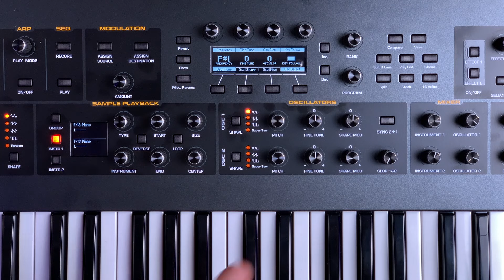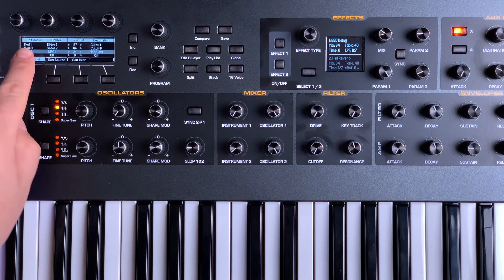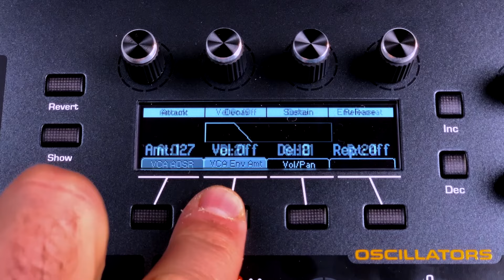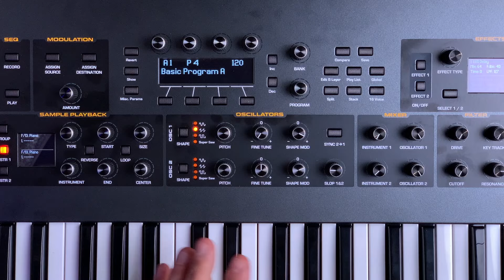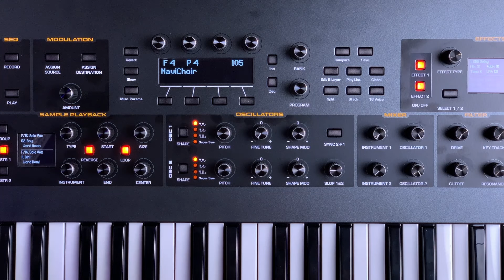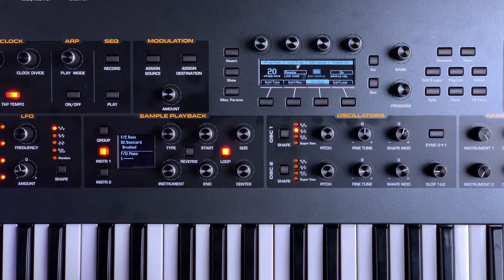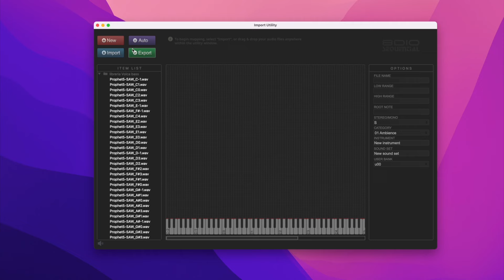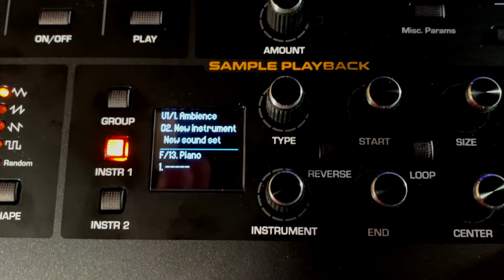Sequential Prophet X demo by Giaga Robot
Giaga Robot ci accompagna alla scoperta di tutte le funzioni del potente synth Sequential Prophet X, uno strumento nel quale la sintesi digitale e quella sample-based (150GB + 50GB caricabili dall’utente) si uniscono per dare vita ad un motore sonoro dagli orizzonti praticamente infiniti. Filtro analogico, due multi-effetti, 4 LFO, 4 inviluppi DADSR e una matrice di modulazione estesa fanno di questo synth a tastiera semi-pesata a 5 ottave (velocity e aftertouch), con arpeggiatore e sequencer polifonico uno strumento perfetto per i tastieristi professionisti.

Il Sequential Prophet X è un sintetizzatore bi-timbrico a 8 voci stereo (16 mono) in formato tastiera 61 tasti in grado di generare una formidabile fusione tra sample audio di alta qualità e la sintesi sonora digitale. Al suo interno vi è un motore sonoro costituito da 2 instrument basati su campioni audio a 16 bit/48kHz e 2 oscillatori DSP ad alta risoluzione, tutti e 4 utilizzabili insieme, in contemporanea, senza limiti. Il suono generato viene poi elaborato attraverso un filtro analogico stereo di nuova concezione ispirato al suono vintage del passato.

00:00 Intro demo sound
0:01:05 Presentazione del Sequential Prophet X
0:02:43 Panoramica delle sezioni e funzioni principali
0:07:09 Oscillatori
0:10:38 Mixer
0:10:50 Filtri
0:16:01 Inviluppi
0:17:37 Effetti
0:23:12 Display comandi e impostazioni
0:29:17 Modulation
0:36:47 Sequencer
0:39:52 Arpeggiatore
0:40:35 Clock
0:41:05 Varie funzioni (volume/glide/hold/unison/slider touch)
0:42:44 Lfo
0:43:47 Sample Playback
0:57:47 Sample Stretch
1:00:07 Caricare i campioni e le librerie all’interno del Prophet X
1:06:21 Saluti e Demo Sounds